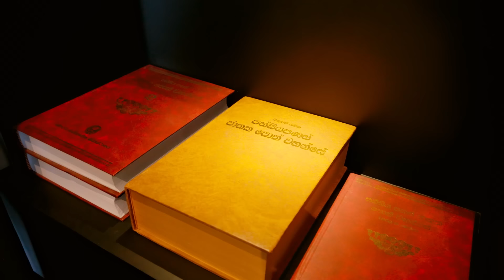අලුත් ගෙදර ඇතුල බලමුද..? WasthiTV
ඔබගේ සිහින නිවස හිතේ හැටියට  හැඩ කරගන්න Yashasvi Creations Pvt Ltd සමග එක්වන්න .

කැමති මාදිලියකින් ,කැමති වර්ණ රටාවකින් ,කැමති හැඩයකින් ඔබට අවශ්‍ය සියළුම ගෘහ භාණ්ඩ  එකම වහලක් යටින් ලබාගන්න.

Decorate your dream home as per your desire with Yashasvi Creations Pvt Ltd.

Convert your dream to a reality with us.
•All types of Customize furniture
       Living Room
       Dining Room
       Kitchen
       Pantry
       Outdoor furniture
•Cabana
•Building construction and interior designing
•Hotels
And all your requirements under one roof.

PC Partner - Chama Computers

Official Travel Partner
NCG EXpress

Hotline - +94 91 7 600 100